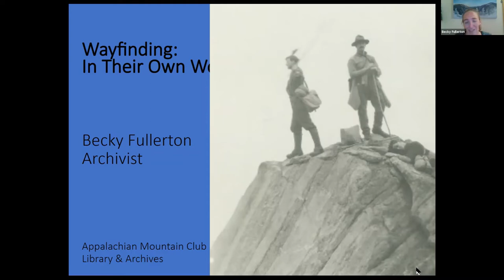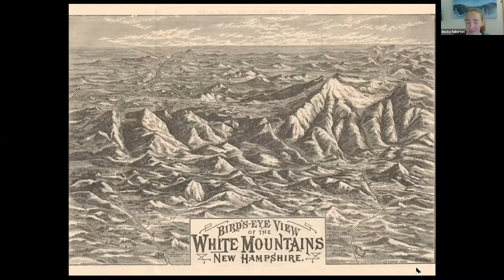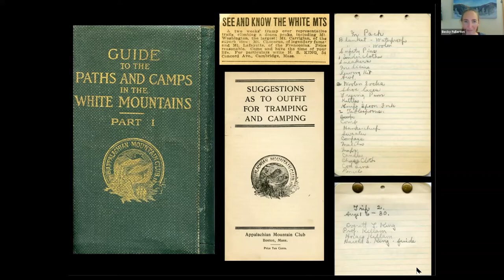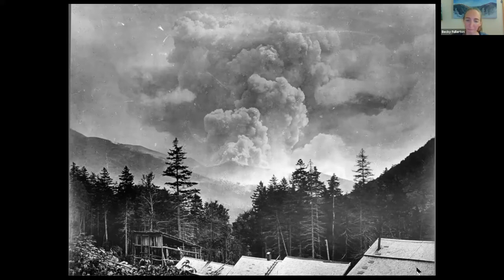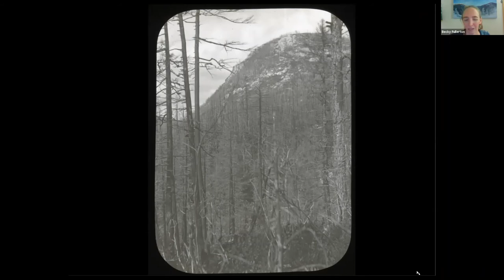Wayfinding in Their Own Words Historical Journals, Maps and Hikers of the White Mountains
Have you ever tried to retrace the steps of an explorer from before your time or used an old map to guide you around a modern landscape? In this presentation by Appalachian Mountain Club Archivist, Becky Fullerton, see the White Mountains through early 20th century hiker journal excerpts, historical and contemporary photos, and maps. Explore in words and pictures how wayfinding and backpacking have and have not changed over the course of a century or more.